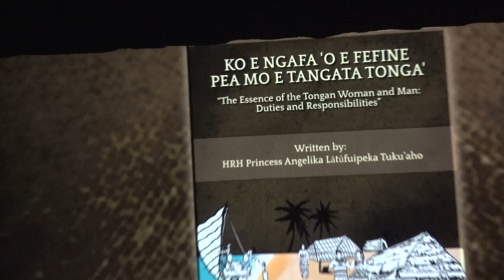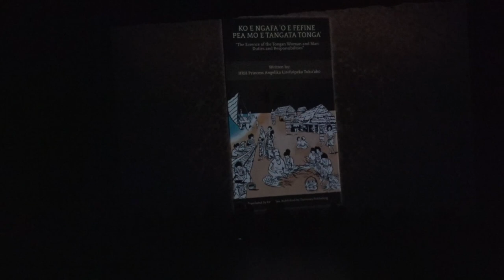KOE NGAFA ‘OE FEFINE PEA MOE TANGATA TONGA: Royal Tongan Book Launch Celebration: Theatre Production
Royal Tongan Book Launch Celebration: Theatre Production
KO E NGAFA ‘O E FEFINE PEA MO E TANGATA TONGA
The Essence of the Tongan Woman and Man: Duties & Responsibilities.
Written by
Her Royal Highness Princess Angelika Lātūfuipeka Tuku’aho.
Translated by: Twinnies
Published by: Twinnies Publishing
Guests of Honour Their Royal Highnesses
The Crown Prince Tupouto’a ‘Ulukalala,
The Princess Halaevalu Mata’aho and
The Princess Angelika Lātūfuipeka Tuku’aho
Powerhouse Arts Centre, Sydney, Australia.
14th April, 2022.